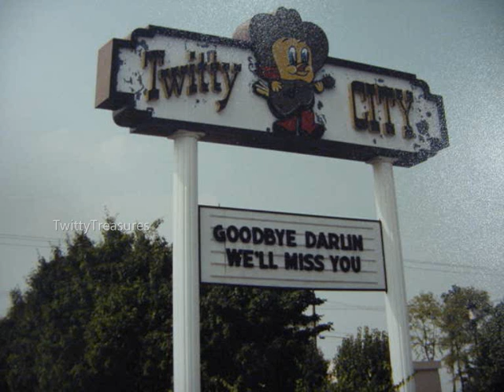Conway Twitty - She's In Love (1991) HQ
Written by Rory Michael Bourke & Mike Reid, "She's In Love"" is from the 1991 album "Even Now".

Recorded at Emerald Sound Studios, "Even Now" was the last album Conway Twitty (born Harold Jenkins) saw released in his lifetime before his death in June 1993 aged 59.